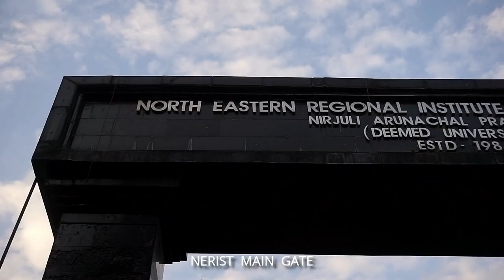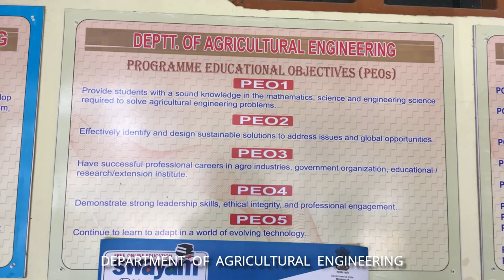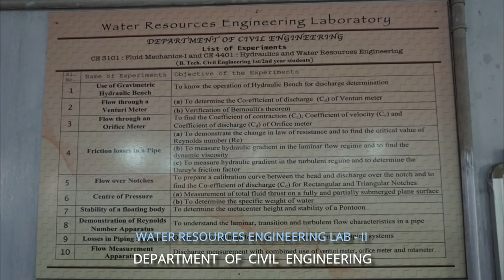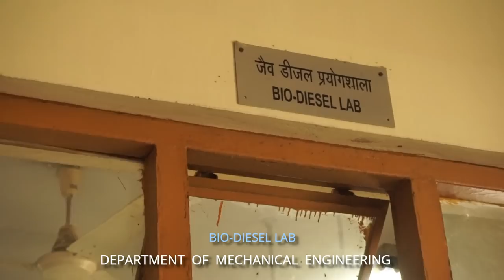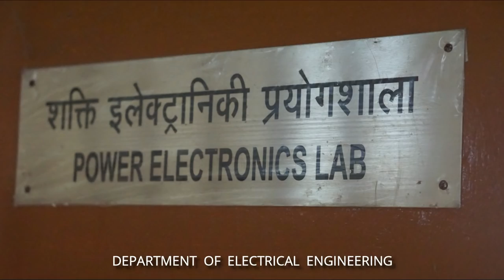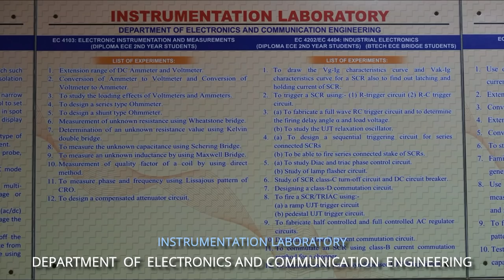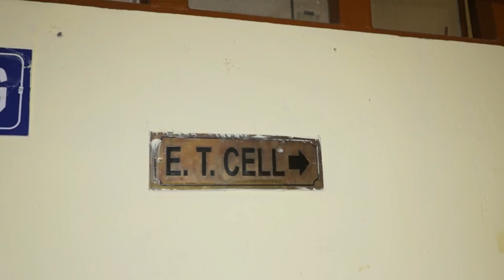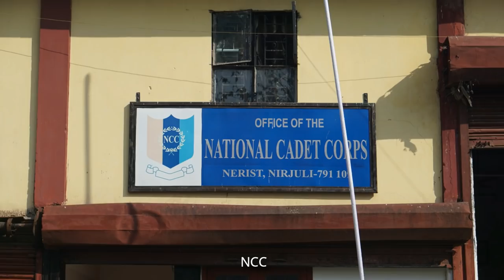NERIST Nirjuli Itanagar Arunachal Pradesh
North Eastern Regional Institute of Science and Technology (or NERIST) is a science and technology oriented higher education institute in Nirjuli, Itanagar, in the Indian state of Arunachal Pradesh. Established in 1984, it is a deemed-to-be-university, autonomous, fully funded and controlled by the Ministry of Human Resource Development, Government of India.The institute is managed by a Board of Management, comprising representatives of MHRD, the eight beneficiary states of the North Eastern region, AICTE and educationists. The state governor of Arunachal Pradesh is the de facto head of the highest body, NERIST Society, which consists of education ministers of all North Eastern States.